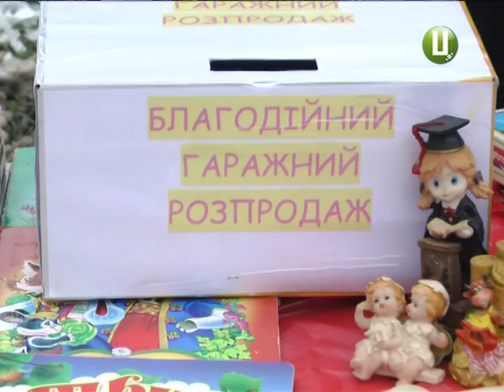«Гаражний» розпродаж у Хмельницькому зібрані гроші підуть на благодійність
У Хмельницькому громадські активісти влаштували «гаражний» розпродаж. На «блошиний» ринок до парку імені Франка принесли вживані, але корисні речі -  книги, посуд, одяг, сувеніри. Цінників на товарах не було – покупцям пропонували заплатити, хто скільки може. Вилучені під час розпродажу гроші підуть на благодійність.